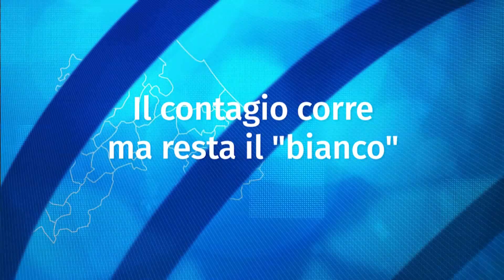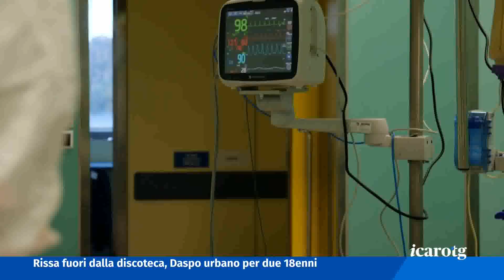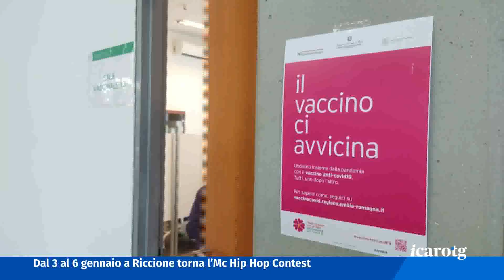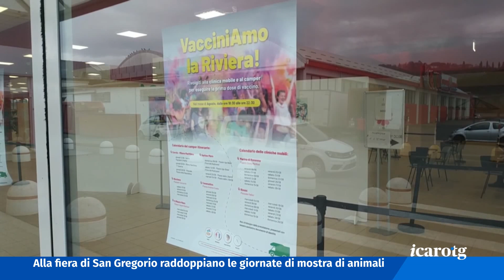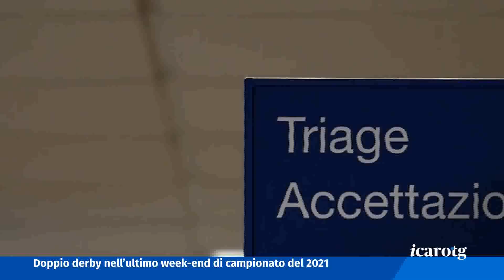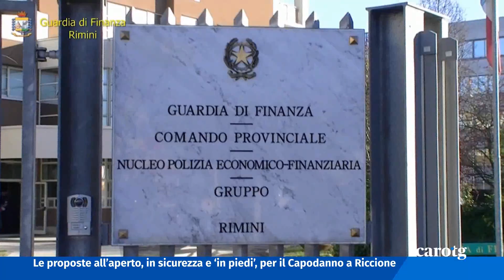Icaro TG del 17 Dicembre 2021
Il contagio corre ma resta il “bianco”
Infermieri allo stremo
Il nuovo corso dell'ISSR Marvelli
Rimini a Lucca, la vigilia di Gaburro